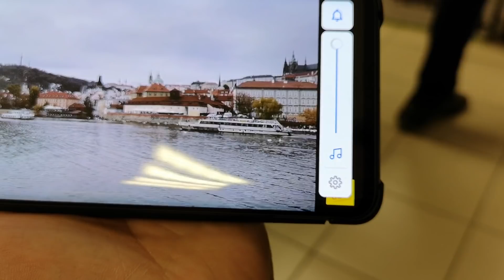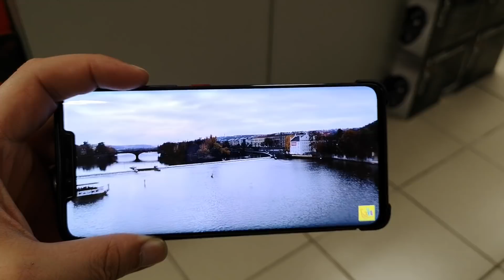Test Audio Huawei Mate 20 Pro...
Pentru ca ma interesa foarte mult acest aspect datorita noi implementari a difuzoarelor de catre cei de la Huawei, am decis cu voia unui prieten care-l detine deja, sa testez calitatea acestora si pot spune ca e neasteptat de bun pe redare audio...